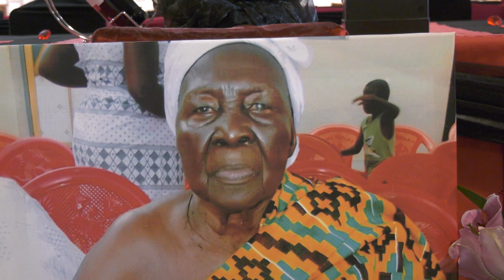WOFA ATTA ADU-GYAMFI MOTHER'S FUNERAL IN GERMANY.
FINAL FUNERAL RITES OF THE LATE OBAAPANIN ELIZABERTH AKUA
DWAMENA (A.K.A AUNTY LIZZY) MÜLHEIM AM DER RUHR - GERMANY
6TH AUGUST 2022.